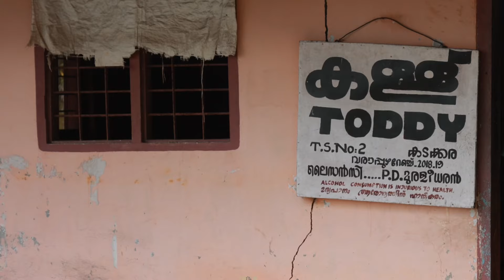18 December 2023